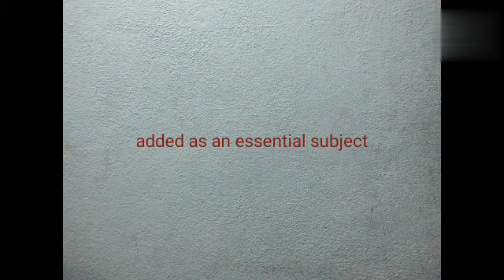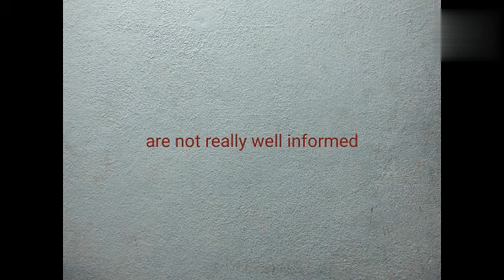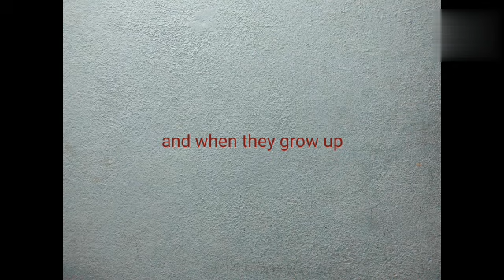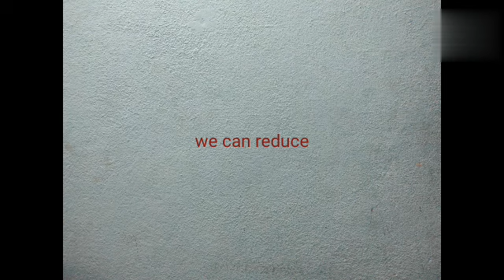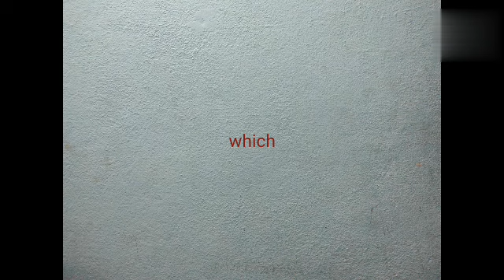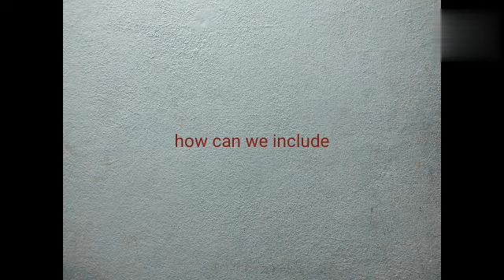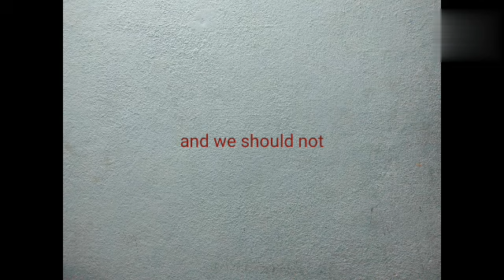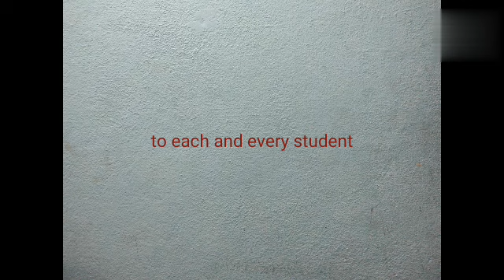Task 2 ( 1 )